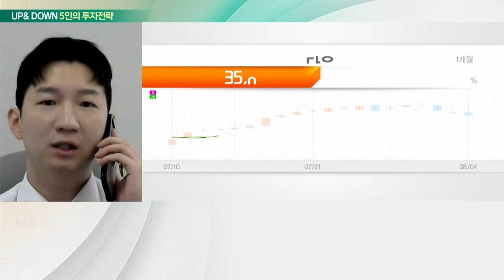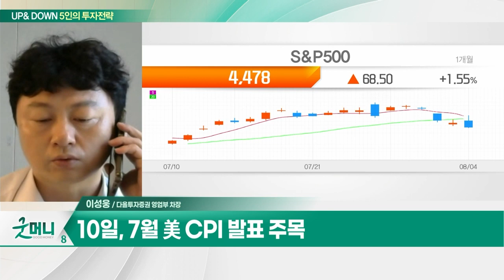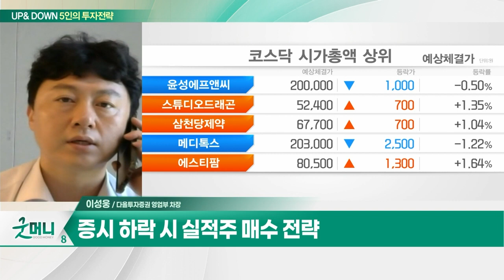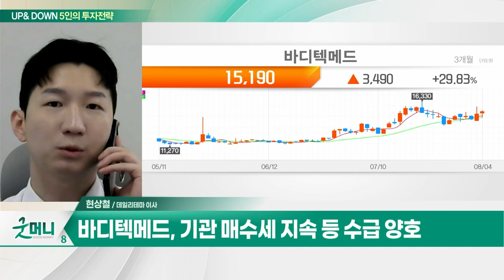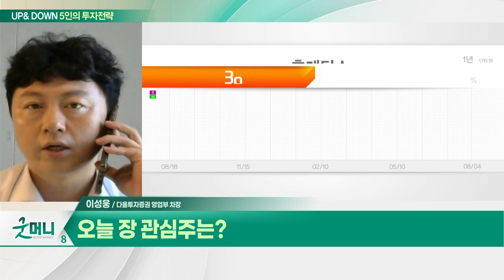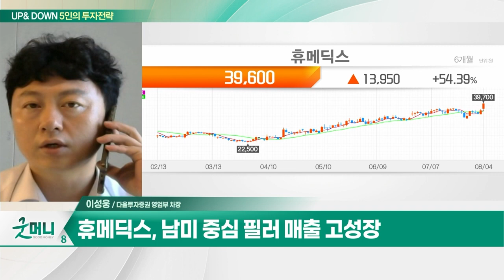바디텍메드(206640)… 中조인스타와 진단제품 공급 계약 / 휴메딕스(200670)… 남미 중심 필러 매출 고성장_UP&DOWN 5인의 투자 전략 (20230807)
Q. 코스피, 수급 따라 '휘청'… 단기 박스권 대비?
Q. 코스피 2,600선 '아슬아슬'… 조정 시작될까?

바디텍메드(206640)
- 체외진단제품 연구개발 및 생산·판매
- 中조인스타와 진단제품 공급 계약
- 코로나 확산세… 진단키트 테마 강세 기대
- 기관 매수세 지속 등 수급 양호

휴메딕스(200670)
- 남미 중심 필러 매출 고성장
- 점안제 위탁생산 물량 확대
- 올해 영업이익 400억원 이상 예상